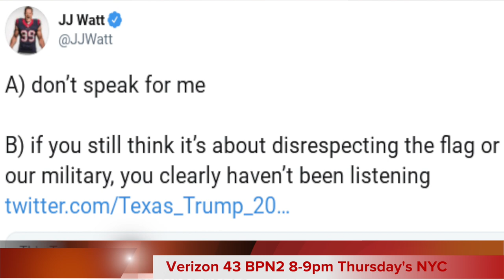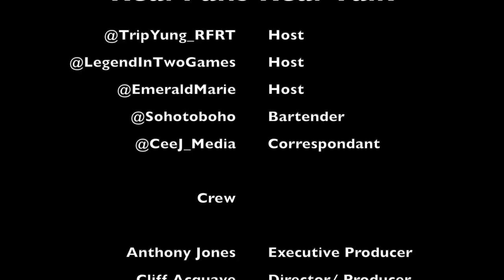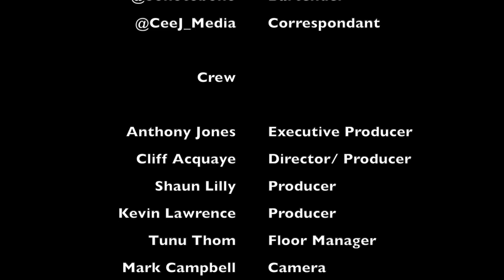George Floyd, Kyrie Irving, Roger Goodell Social Injustice in America